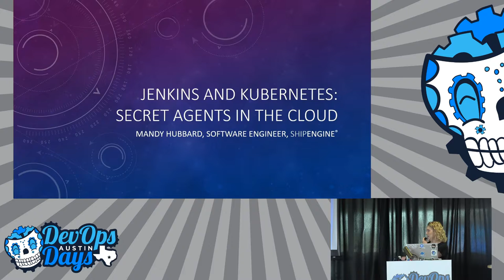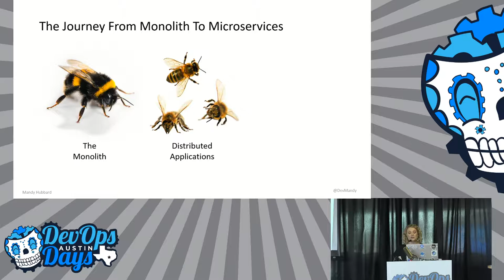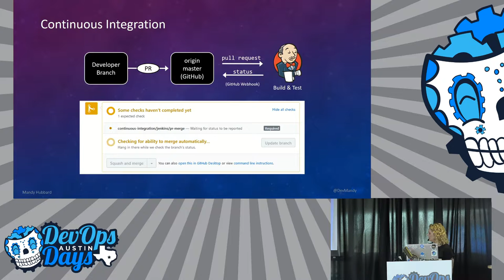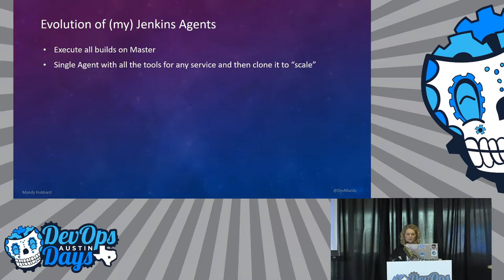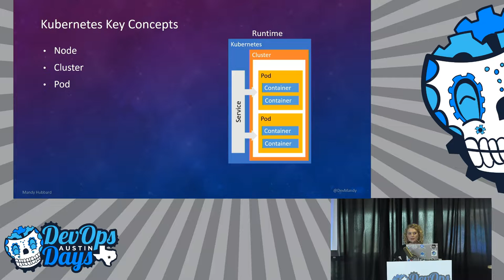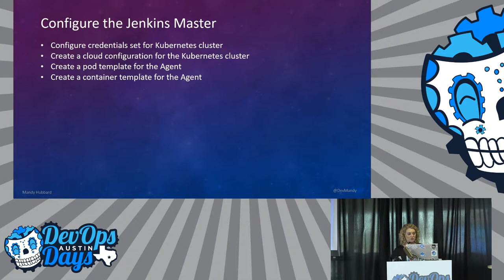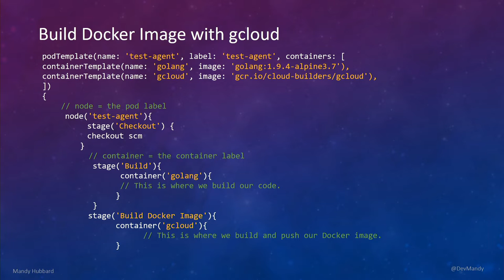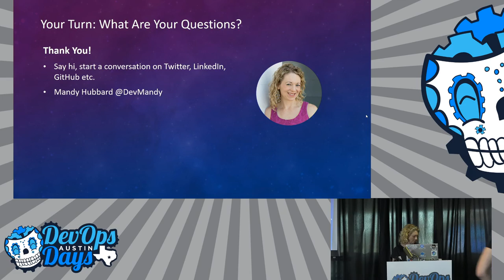Jenkins and Kubernetes - Secret Agents in the Cloud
Speaker: Mandy Hubbard

Learn about CI/CD as a practice and see how easy it is to scale a Jenkins environment with ephemeral build agents in a Kubernetes cluster.

Running containerized, ephemeral build agents in Jenkins allows you to isolate application dependencies and dynamically scale in response to fluctuations in CI/CD workloads, but you need a container orchestration solution or you trade in the management of individual Jenkins agents for management of individual container engines. In this session, you'll learn how to dynamically provision Jenkins agents to run on a Kubernetes cluster and build, test, and deploy applications to Kubernetes using Jenkins' scripted pipeline.